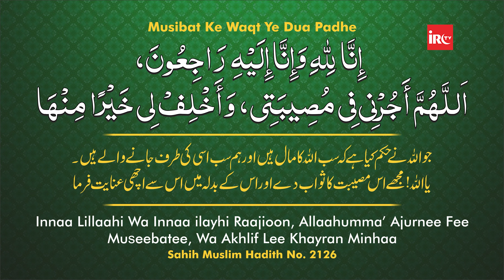Umme Salma RA Ke Shohar Ke Inteqal Par Nabi ﷺ Ne Kya Dua Ki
𝗕𝗢𝗥𝗡:12-Dec-1979.

𝗢𝗖𝗖𝗨𝗣𝗔𝗧𝗜𝗢𝗡: Business.

𝗦𝗔𝗨𝗗𝗜 𝗔𝗥𝗔𝗕𝗜𝗔

𝗗𝗨𝗕𝗔𝗜
- Al-Manar Centre

𝗨𝗡𝗜𝗧𝗘𝗗 𝗞𝗜𝗡𝗚𝗗𝗢𝗠

𝗕𝗜𝗥𝗠𝗜𝗡𝗚𝗛𝗔𝗠
- Green Lane Masjid
- Al-Hijra Masjid
- Muhammadi Masjid

𝗟𝗢𝗡𝗗𝗢𝗡
- Masjid Humera

𝗔𝗖𝗧𝗜𝗩𝗜𝗧𝗜𝗘𝗦 𝗢𝗙 𝗜𝗥𝗖:
IRC TV
CHARITABLE HOSPITALS
PATHOLOGY LABORATORY
STUDY CENTRES
TECHNICAL INSTITUTE
PRODUCTION
REFERENCE BOOKS LIBRARY
CAREER GUIDANCE
CONFERENCE
LADIES' WING
CHILDREN'S WING
WEEKLY LECTURES
EXHIBITION
AL KITAB EDUCATION & WELFARE SOCIETY